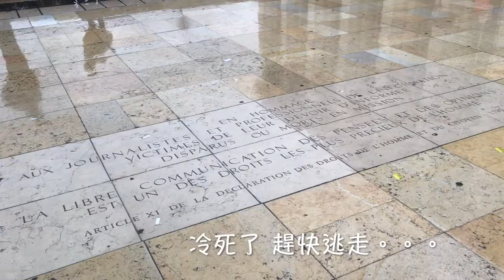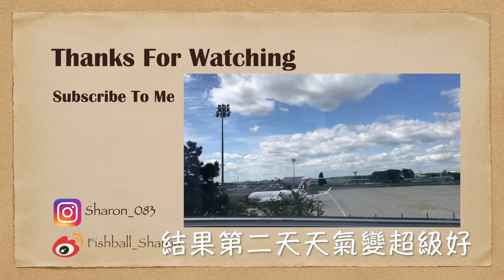「Fishball Vlog」巴黎雨中漫步*巴黎聖母院*法餐 Vlog in Paris 2.0 *Notre-Dame de Paris*Eiffel Tower*French Cuisine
Bonjour! 🇫🇷
讓大家久等了，我終於又飛巴黎了！五月的巴黎又刮風又下雨，我把冬天的衣服都翻出來帶去了。在那麽糟糕的天氣下我到底有沒有去成埃菲爾鐵塔呢，這次又吃了些什麽好東西，快來看一下吧！

微博: Fishball_Sharon

***影片中言論不代表公司立場***
***未經允許請勿轉載***